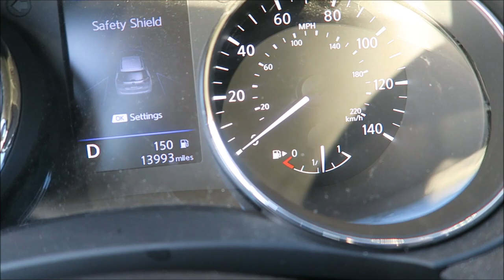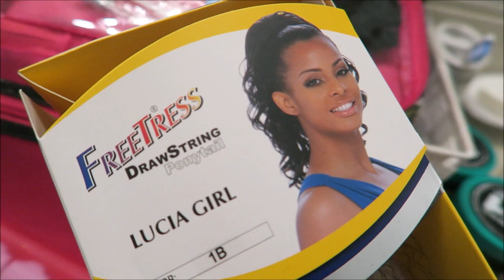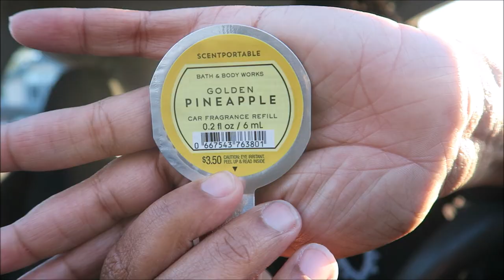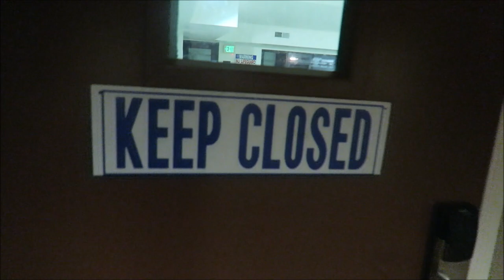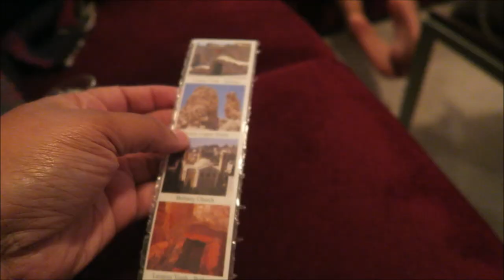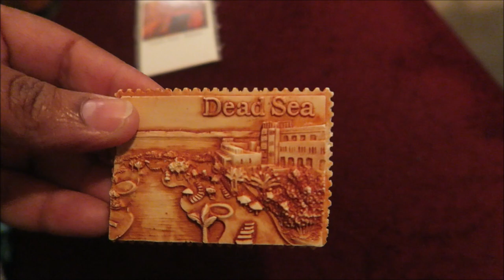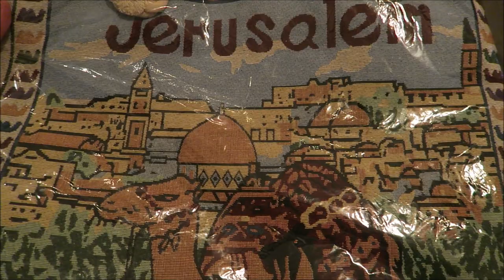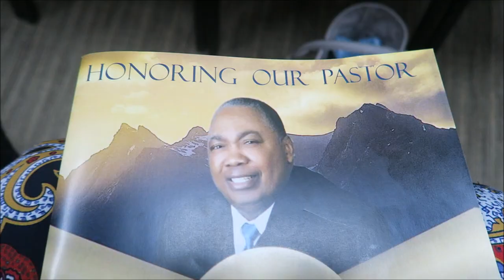SAVANNAH TAKE OVER!!!